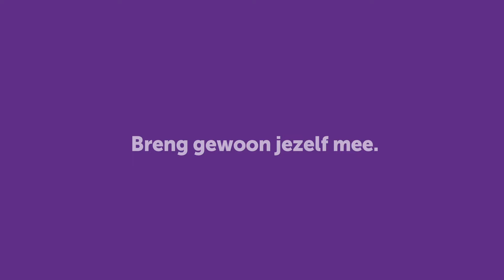Breng gewoon jezelf mee | Noélia